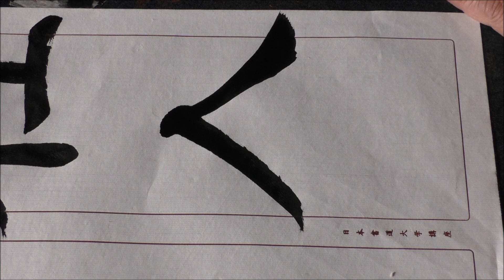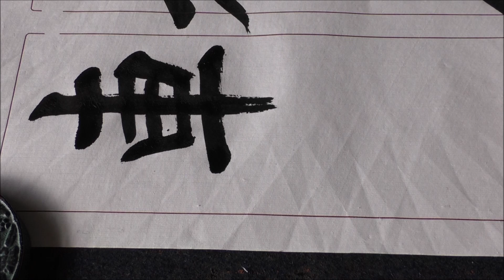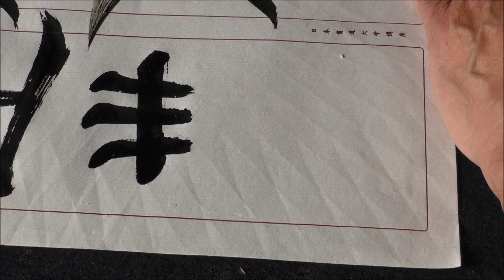社会連帯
説明